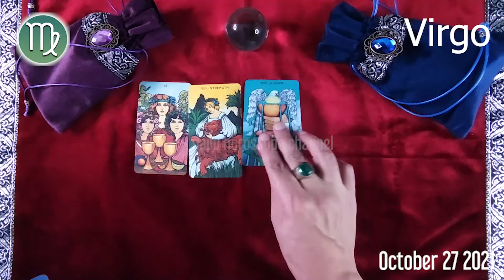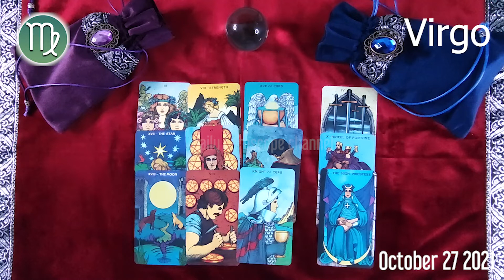VIRGO 🔮 DAILY HOROSCOPE TODAY - October 27, 2021 🟢 ♍️ 🌞 VIRGO LOVE HOROSCOPE ✅ 💫 ⭐️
Virgo Horoscope October 27, 2021
Daily horoscope Virgo 27 October 2021
Horoscope Virgo October 27, 2021